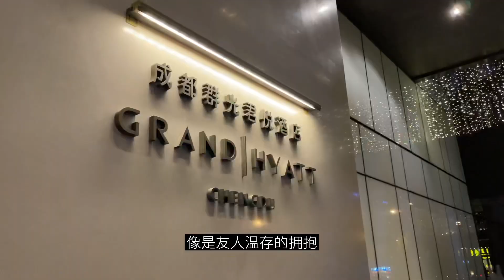成都群光君悦酒店，平价打卡设计大师作品。毗邻成都太古里，吃喝玩乐都在楼下。